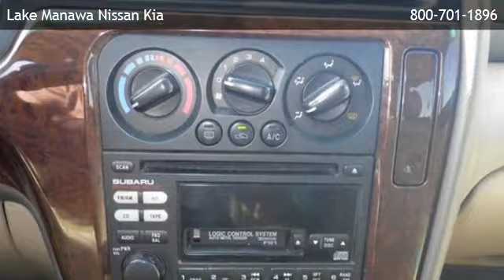2000 Subaru Outback Limited - Omaha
is offering a 2000 Subaru Outback Limited in Council Bluffs, IA.

Stock Number: 5397B
Engine: 2.5L 4 cyls
Transmission: Manual 5-Speed
Exterior Color: Maroon
Interior Color: Tan
Mileage: 172466

manual 5-speed 2.5l 4 cyls all wheel drive bucket seats cruise control heated front seat(s) leather seats power driver seat rear bench seat dual moonroof heated mirrors a/c adjustable steering wheel gasoline fuel power door locks power steering power windows driver air bag front side air bag passenger air bag